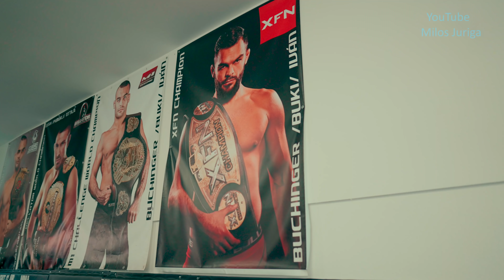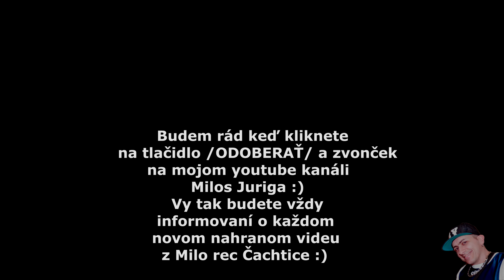Tobi band - Ivan Buki Buchinger ( official video )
kontakt na kapelu 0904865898 Hudobny podklad Martin Didi, Stevino, spolupraca City boys Kamil, Jaroslav Irdza, studio: MiloRec Čachtice, s.r.o. Milos Juriga